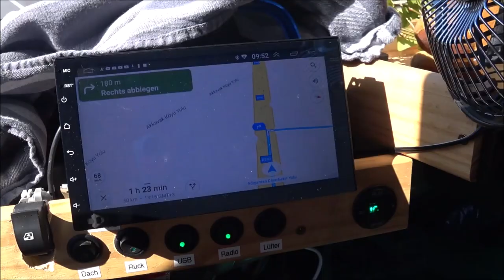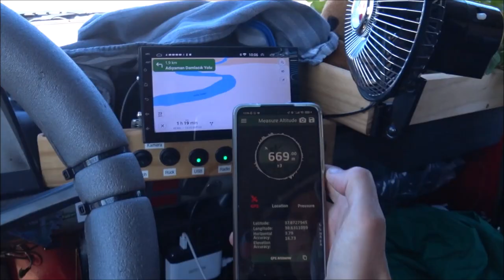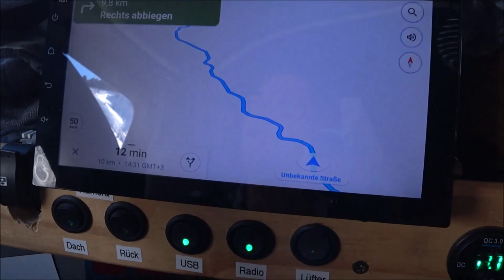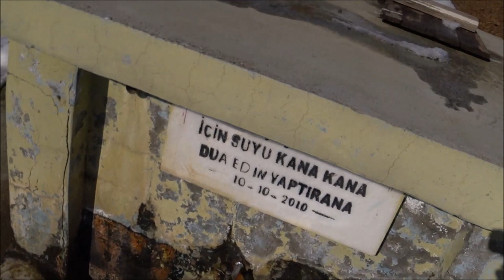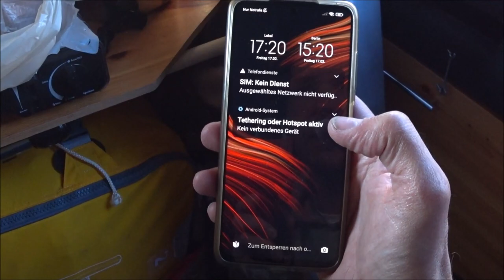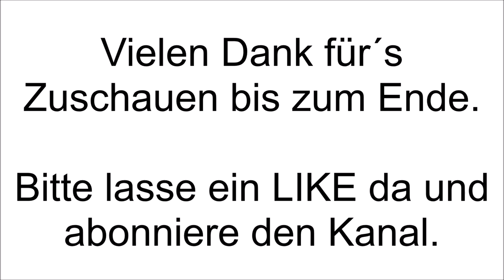Germany to Vietnam - Fahrt nach Pazarcik - 🇹🇷 Türkei - S01E141 - Ford Transit MK1 goes east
Verschneite Bergfahrt zum Nemrut Dagi. Wasserquelle, Standplatz Schnee. Join me on my trip direction east together with Scooby.
(monthly payment, it can be cancelled after first payment is done)